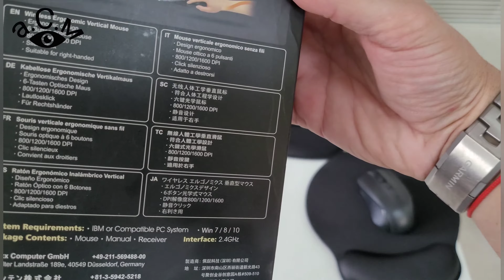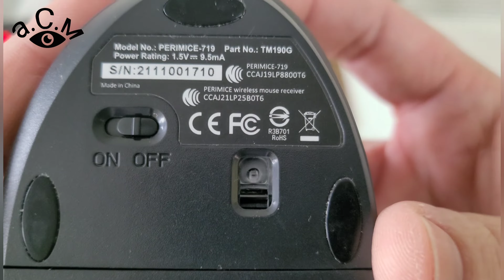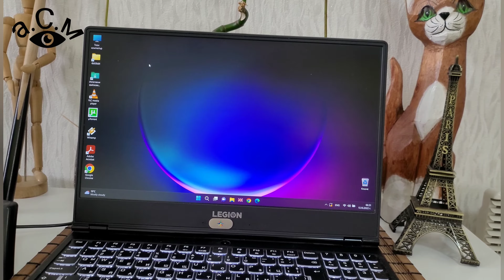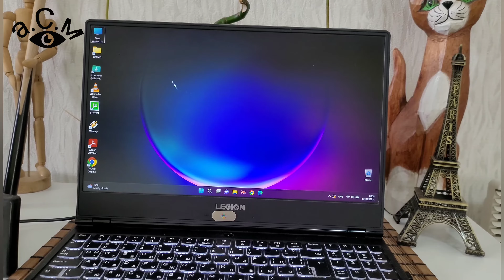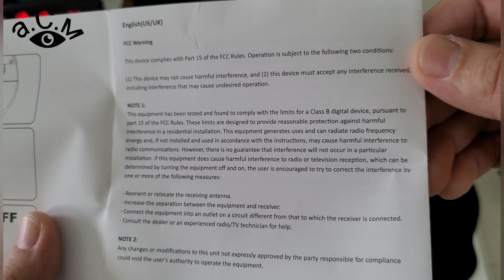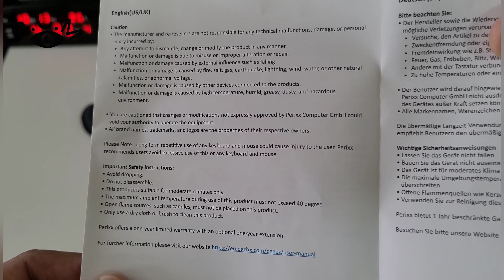ЕРГОНОМИЧНА БЕЗЖИЧНА МИШКА PERIXX PERIMICE-719 а.С.м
а.С.м ЕРГОНОМИЧНА БЕЗЖИЧНА МИШКА PERIXX PERIMICE-719